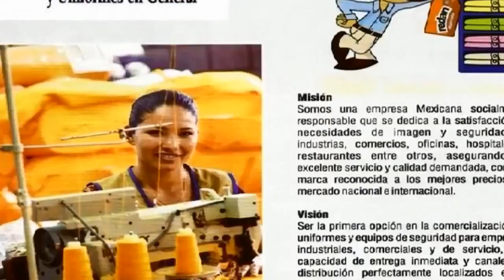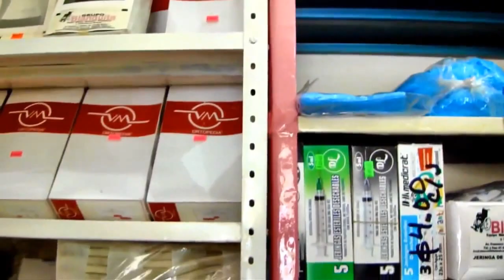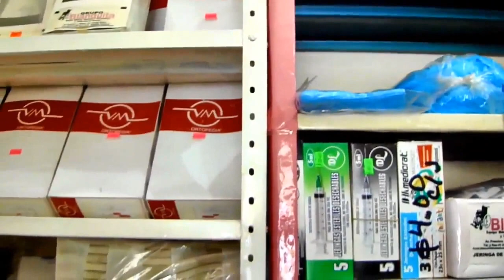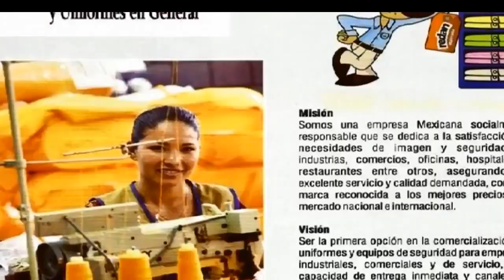Desfile del Carnaval Vega de Alatorre 2014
Especial del Carnaval Vega de Alatorre 2014